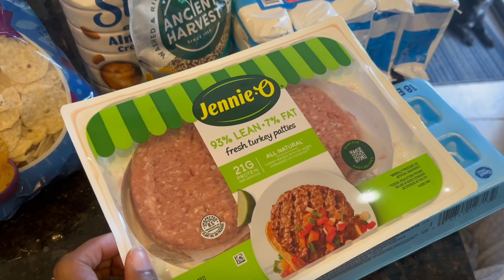New Year Reset: Getting ready for 2024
New year new me vibes but im really going to try this time, let the journey begin.